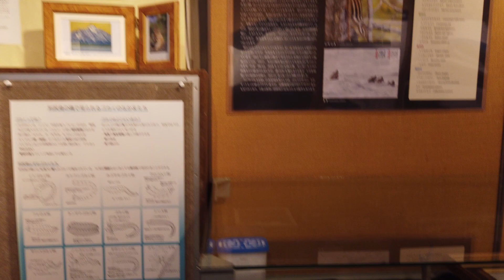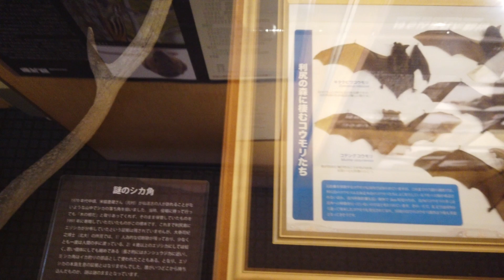利尻町立博物館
2024年6月18日訪問しました。
利尻島の歴史・文化、自然などが学習できる施設で、入館料は200円でした。